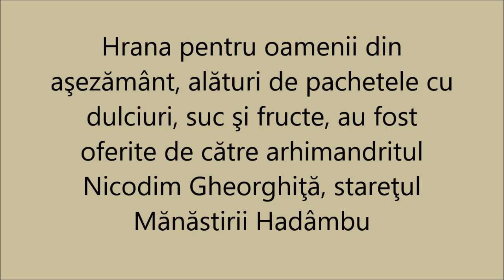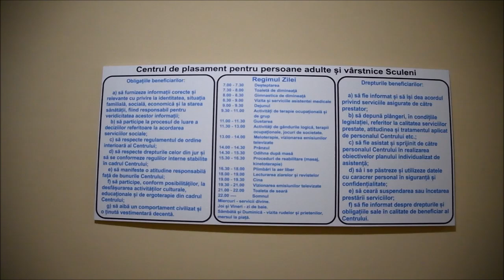Hrană şi daruri pentru beneficiarii Centrului de Plasament Sculeni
La Centrul de Plasament pentru Persoane Vârstnice şi Adulte Sculeni, Republica Moldova, a avut loc joi, 27 iunie 2019, o acţiune filantropică. Cei aproape 20 de beneficiari ai centrului au primit pe parcursul zilei trei mese: mic dejun, prânz şi cină din partea Mănăstirii Hadâmbu din judeţul Iaşi. Hrana pentru oamenii din aşezământ, alături de pachetele cu dulciuri, suc şi fructe, au fost oferite de către arhimandritul Nicodim Gheorghiţă, stareţul Mănăstirii Hadâmbu. Proiectul filantropic s-a bucurat de sprijinul preotului Nicolae Tverdostup de la Parohia Romanovca, care a întreprins demersurile necesare derulării acţiunii. Oamenii din centru au primit cu mare bucurie atât cele trei mese oferite, cât şi pachetele cu daruri aduse cu acest prilej. (Constantin Ciofu)